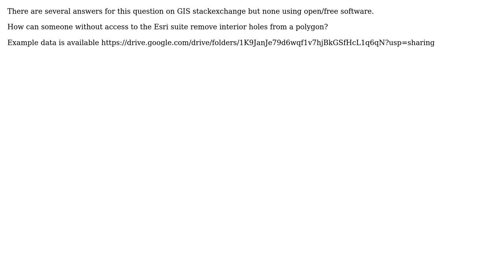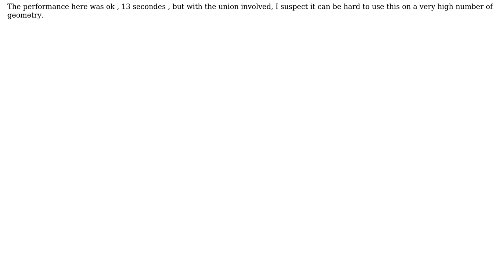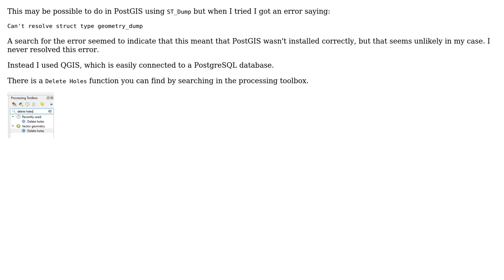GIS: Remove holes from polygon (2 Solutions!!)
GIS: Remove holes from polygon

With thanks & praise to God, and with thanks to the many people who have made this project possible! | Content (except music & images) licensed under CC BY-SA | Music | Images & others | With thanks to user Vince user Maximilien jaffres user Hugh_Kelley and the Stack Exchange Network Trademarks are property of their respective owners. You are responsible for your own actions.